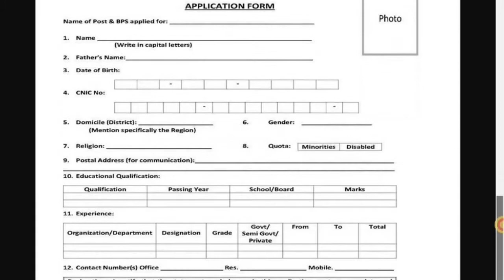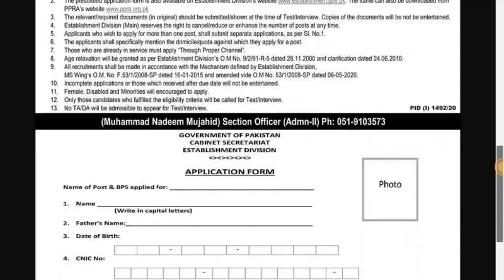Cabinet secretariat establishment division jobs | future starinfo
Hi...!
I am Usman Zahid...
You can Easily Access To Daily Government, Private And Forces Jobs In All Over The Pakistan. Daily Hundreds Of PakJobs Announce.

In this video I will give you information about the latest jobs coming to the cabinet secretariat establishment division jobs
I will give all the information about this job
How to Apply, About Education, About Experience About age limit criteria etc..

cabinet secretariat establishment division jobs
cabinet secretariat jobs
establishment jobs
latest islamabad jobs